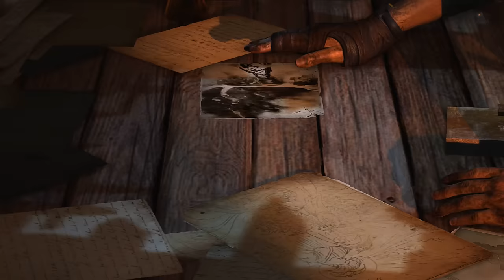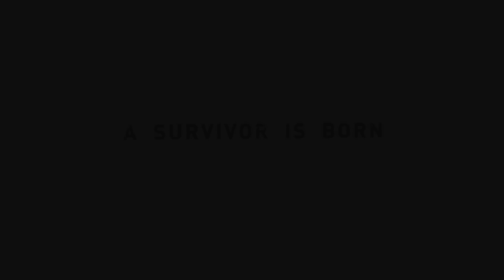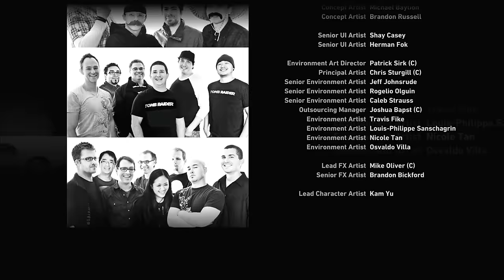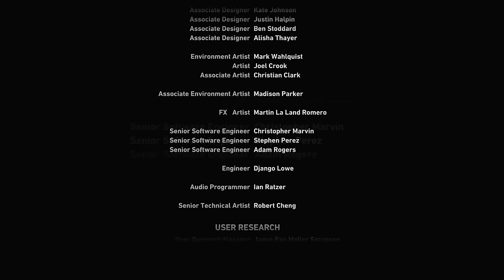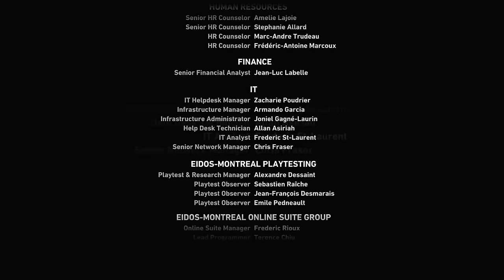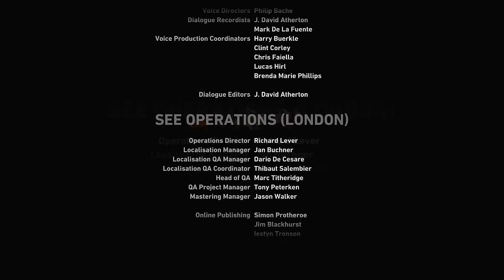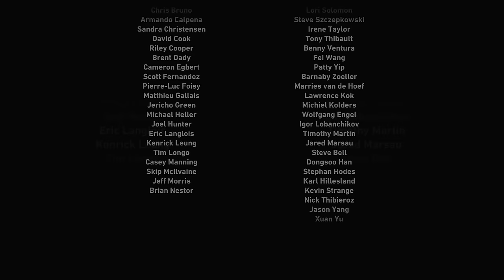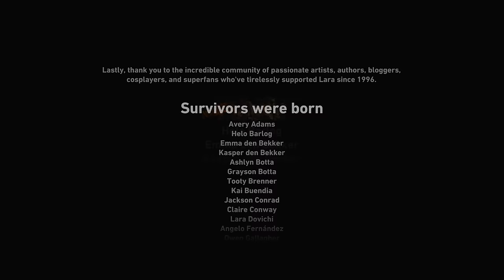Tomb Raider - FULL GAME WALKTHROUGH - No Commentary